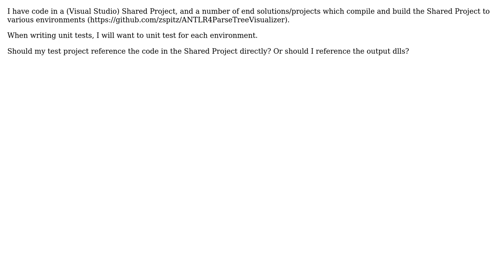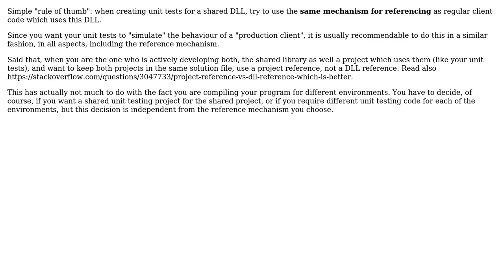Software Engineering: Unit test compiled dll or shared code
With thanks & praise to God, and with thanks to the many people who have made this project possible! | Content (except music & images) licensed under CC BY-SA | Music | Images & others | With thanks to user Zev Spitz user Doc Brown and the Stack Exchange Network Trademarks are property of their respective owners. You are responsible for your own actions.